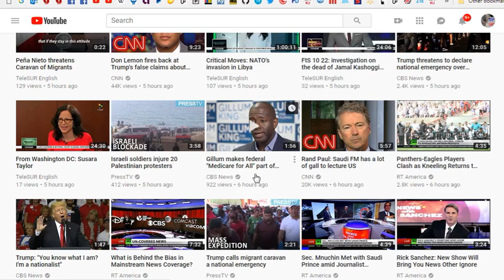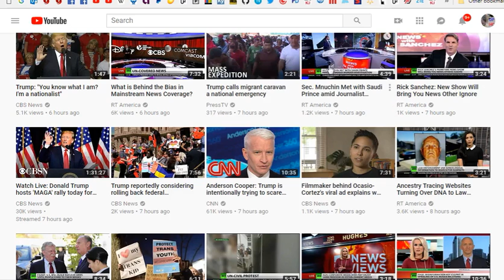LOL Yep I Have Problems With Everybody... Thats Because Everyone Has Problems